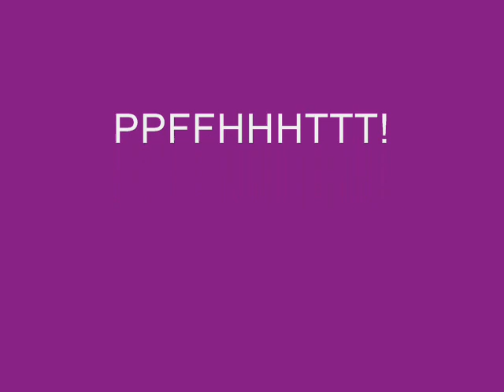There's a Kind of Hush - Hermans Hermits on ukulele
Another Classic Hack by The Kharmachanic.

This time its There's a Kind of Hush by the Hermans Hermits.